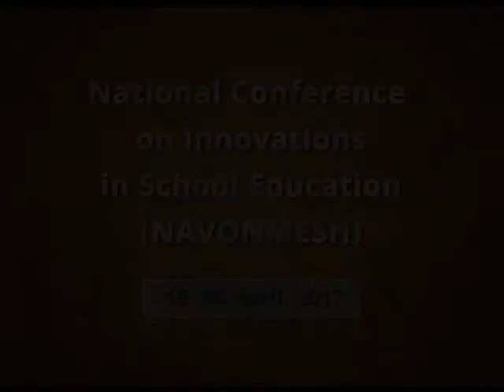Navonmesh 2017 by Prof. Hrushikesh Senapaty, Director, NCERT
Navonmesh 2017 - National Conference on Innovations in School Education (18-20 April,2017)